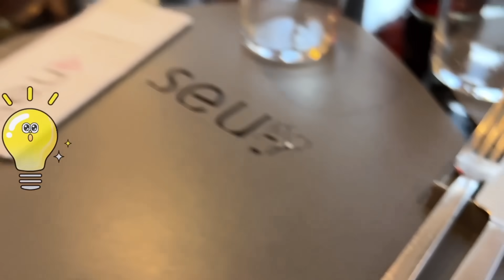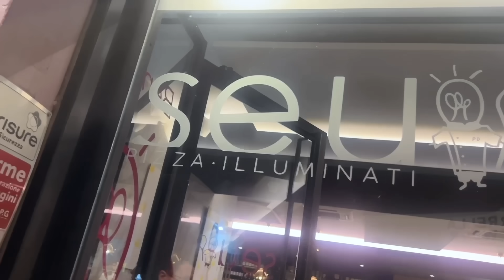ALYSSA MANGIA PIZZA CON L'ANGURIA! Da Seu Pizza Illuminati